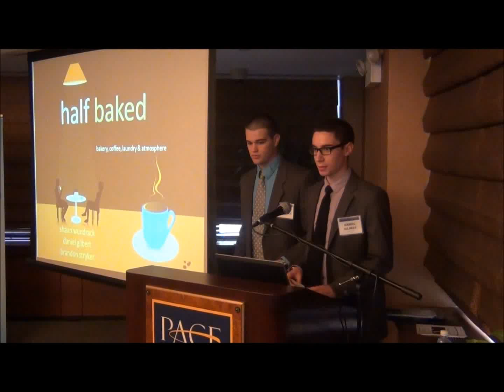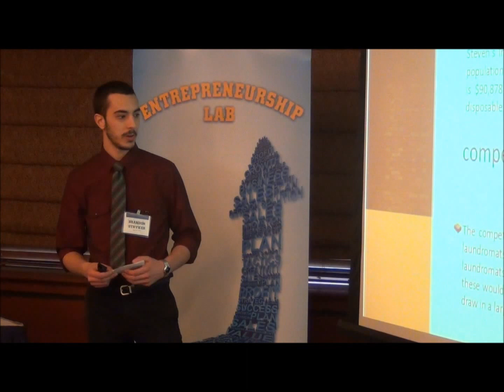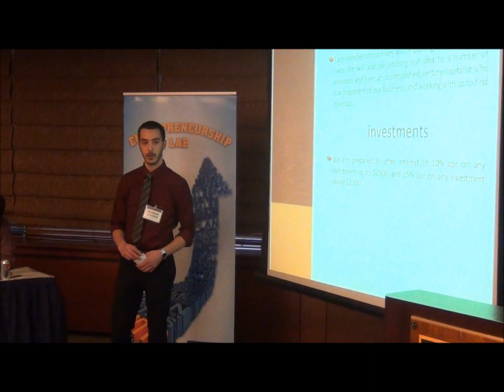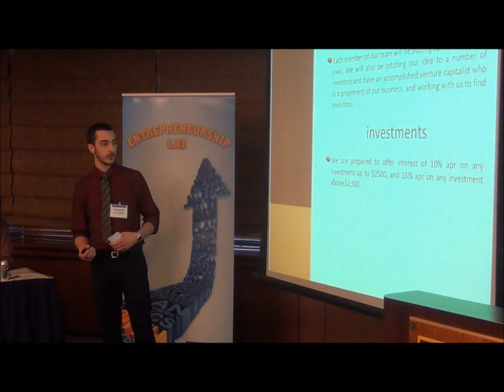2012 Eighth Annual Pace Pitch Contest - Half baked - Brandon Stryker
The Entrepreneurship Lab presents the Pace Pitch Contest
Pace University, New York, New York

Brandon Stryker
My name is Brandon Stryker. I am currently a full time student at Baruch College. I am studying business management because I intend to own and operate one or many businesses of my own one day. I am coming up on the end of my first year at Baruch, my third year in college. When I began my college career, I didn't know exactly what I wanted to study. Over winter break of my first year I broke my head and was in a coma for a few days and proceeded to perform terribly the next semester after ignoring my doctor's recommendation to take a semester off. After that semester, I decided to get my act together and put in the effort I could have and should have been exerting since high school. I realized that I had many business ideas that were quite legitimate and had a real chance of succeeding and a few close friends who would work with me and vice versa. I currently have a few that I'm working on and I think the Pace Pitch Contest will be excellent real world pitching experience that will help me in the long run win or lose.